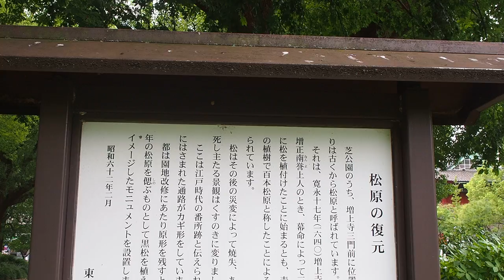夏から秋へ季節は移ろう 芝公園周辺を歩く 2020/9/16 12